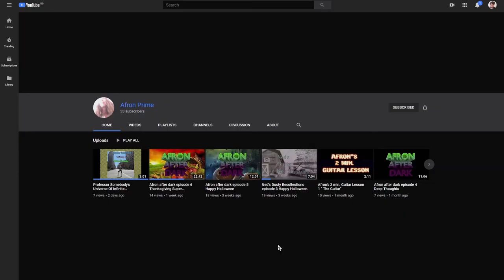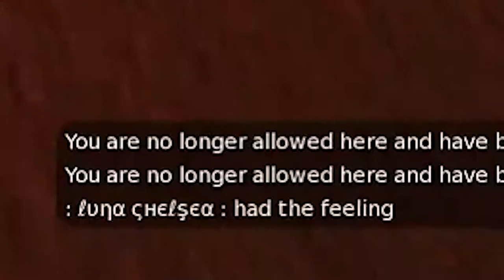[Lawls] Second Life Adventures - Bulk Bogan Raids Second Life With His Foot Fetish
Bulk Bogan has been reincarnated in Second Life, and is finally able to pursue his suppressed foot fetish.

Second life is an odd space located deep within the internet, there's a lot to be seen, Harry, Ryan and I will be exploring it over the next... However long I find myself entertained by this stuff.